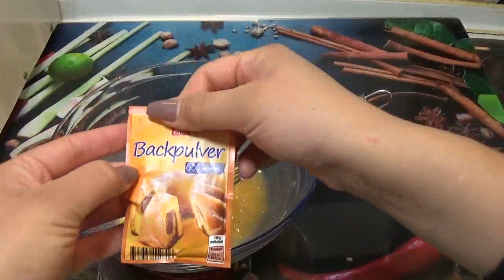CROSTATA SENZA BURRO